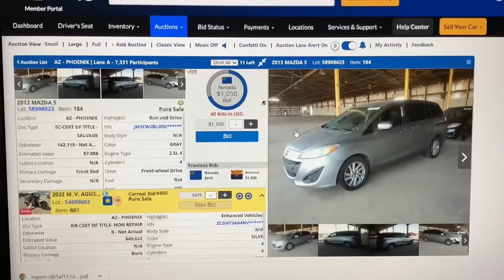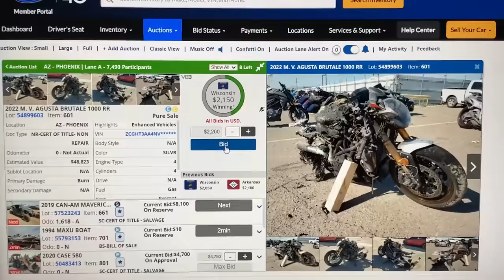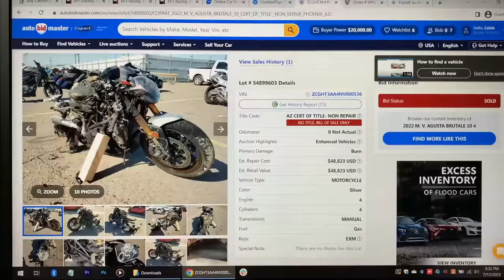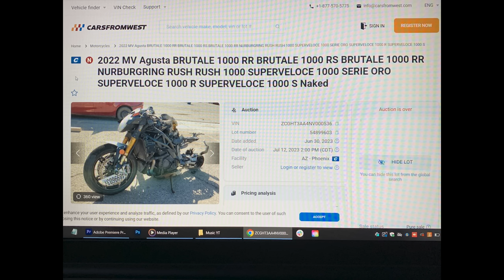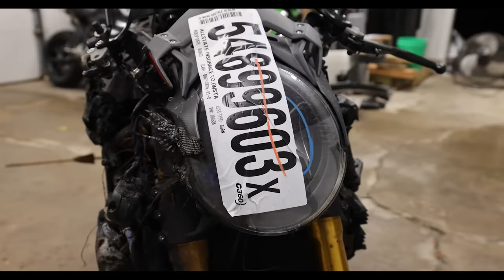Rebuilding A Burned 2022 MV Agusta Brutale 1000 RR Nürburgring!!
When I bid on this insane art piece! I did not realize that this bike was so special and rare! I'm beyond excited to work on such a rare bike!! This is my first naked bike!

Eternity, where will you spend it? Heaven or Hell?

Carpuride SCREENS!

Provide FREE fairing customized service

SICK WHEEEELS!

1715 Linnerud Dr.